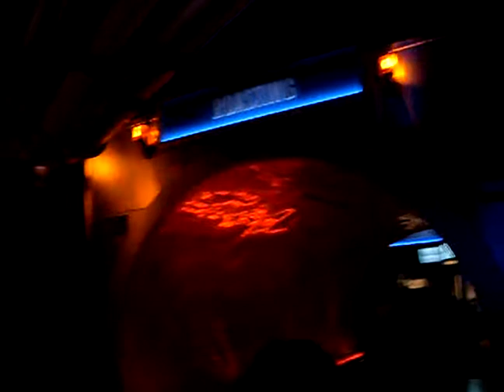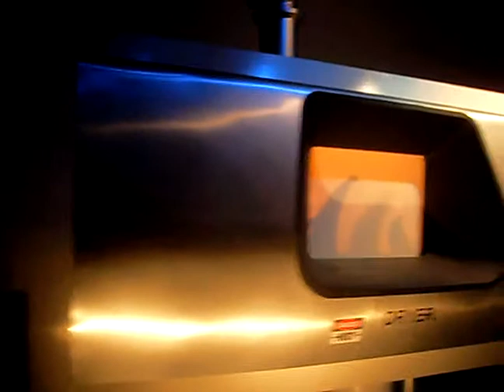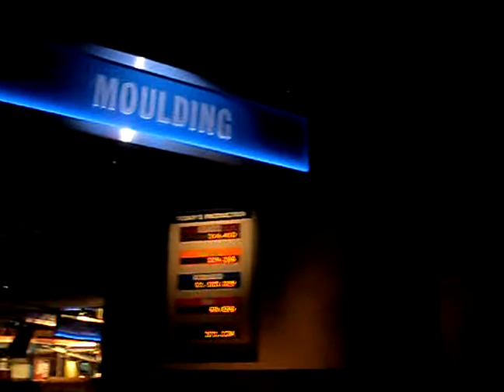SDC16249.AVI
hersey park